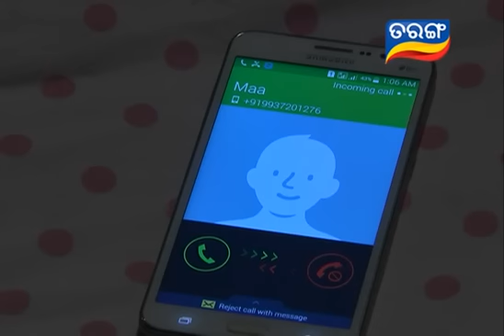Sahanai Ep 374